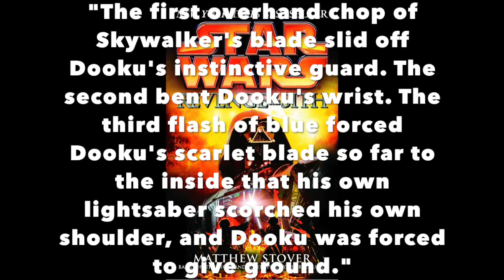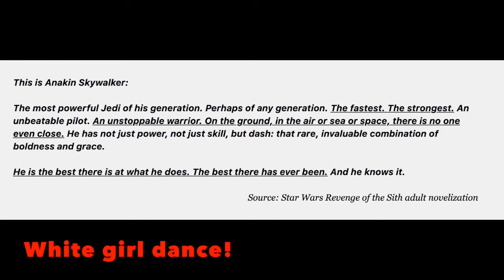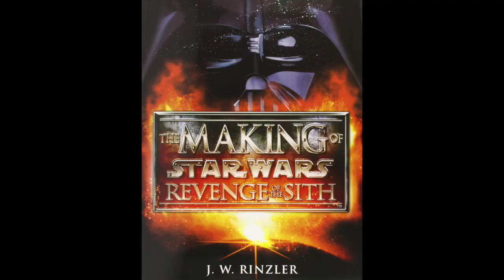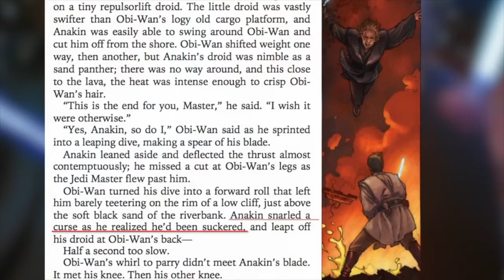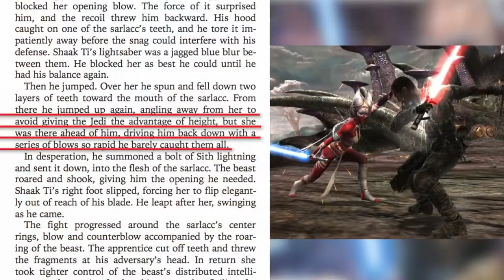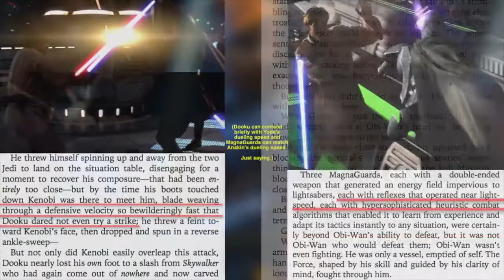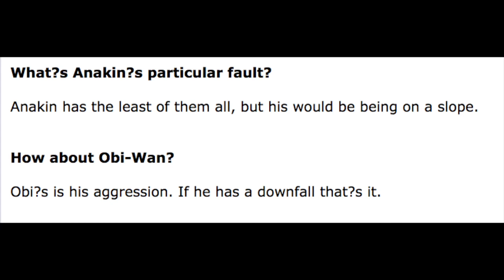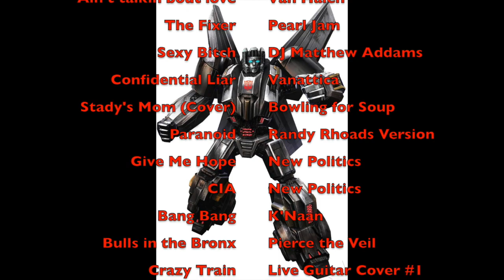Versus Series Counter | PloBiTi VS KiAniKit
The long awaited three way Jedi team battle finally arrived and when it did I had a bunch of disagreements with it. Months ago I told Antoine Bandele that if he didn't debunk it I would. After saying he wouldn't because he found their videos redundant I decided to do it myself.